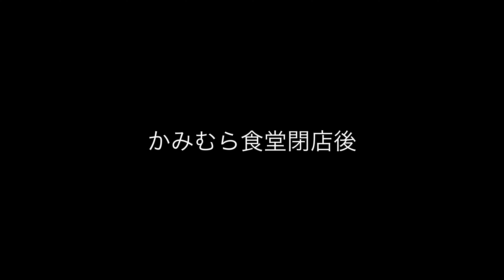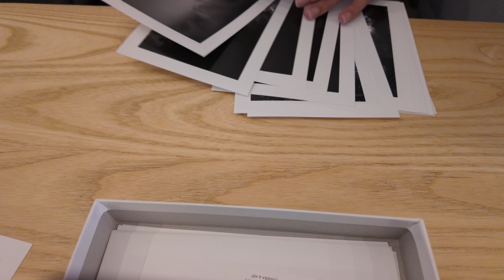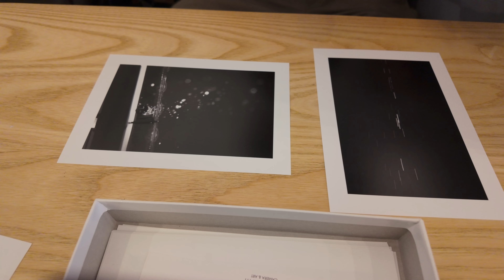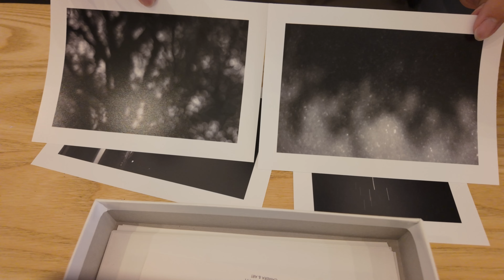写真賞のために印刷をお願いしました。 | Leica M11 monochrome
出来上がりが楽しみ。

Camera
- Leica M11 monochrom
- Leica Q2 monochrom
- Sony α7CR
- Sony ZV-E1

Action Cam.